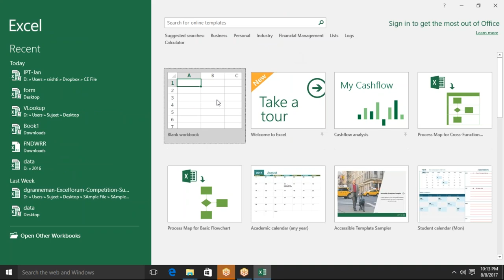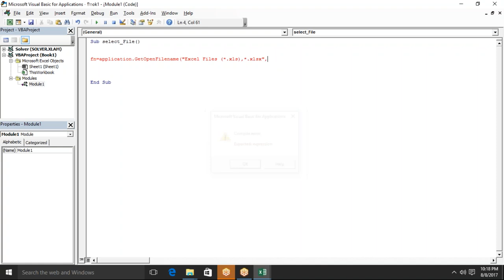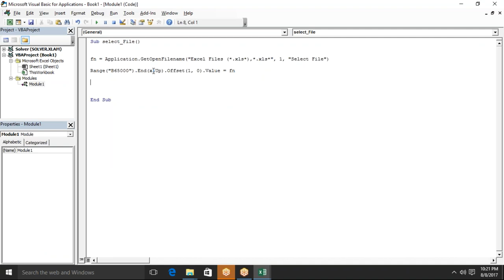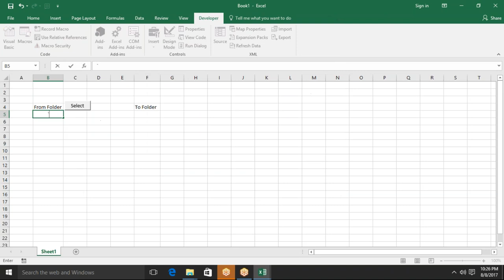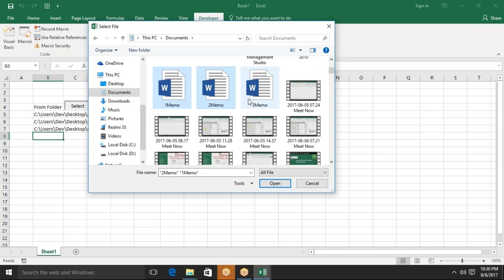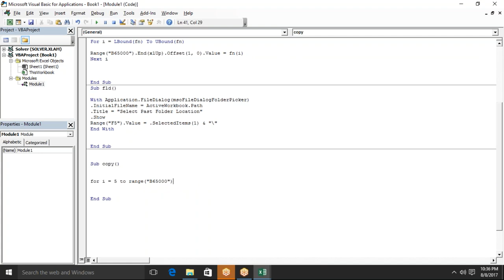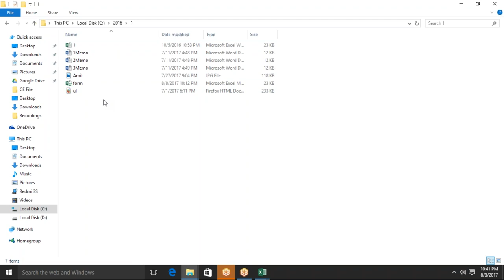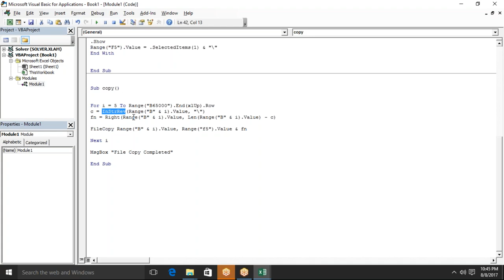Copy and Paste Excel file from One Folder to another Folder with vba